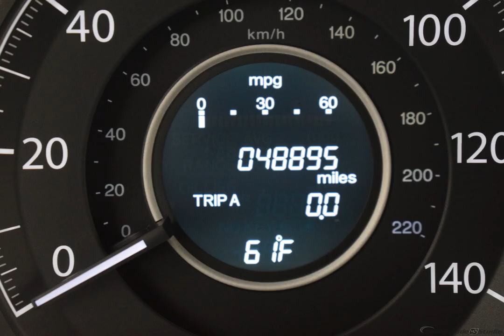2016 Blue Honda CR-V 4D Sport Utility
Used 2016 Blue Honda CR-V 4D Sport Utility SE
CLEAN AUTOCHECK, BACKUP CAMERA, USB/HANDSFREE/BLUETOOTH, CR-V SE, AWD.
Awards:
  * ALG Residual Value Awards   * 2016 IIHS Top Safety Pick+ (With Touring Model)   * 2016 KBB.com Brand Image Awards
Reviews:
  * Exceptional fuel economy compared to other crossovers; plenty of adult-sized room in both seating rows; more cargo capacity than most rivals; rear seatbacks fold flat at the tug of a lever; appealing roster of tech and safety features. Source: Edmunds
Options And Features: